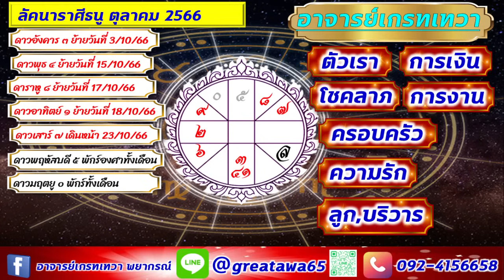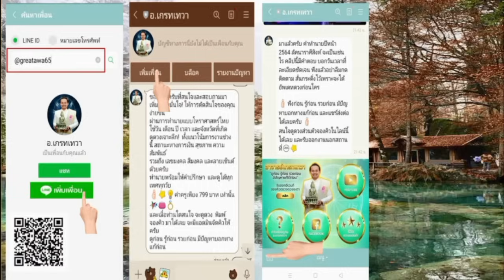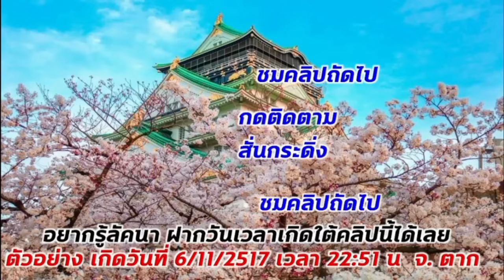ลัคนาราศีธนู ตุลาคม ได้บ้าน รถ งานดีมาก